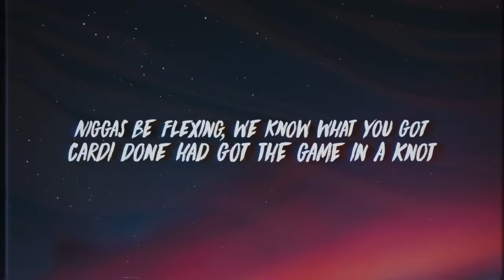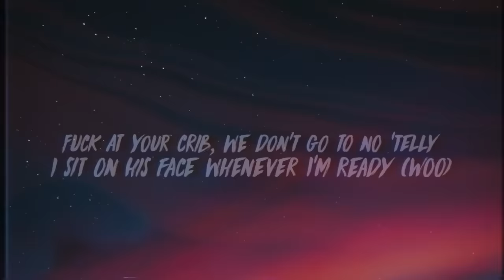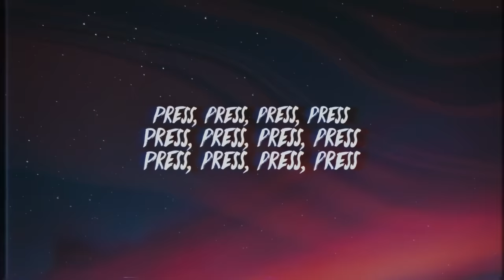Cardi B - Press (Lyrics)